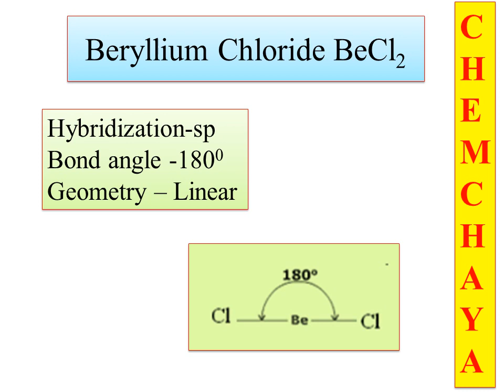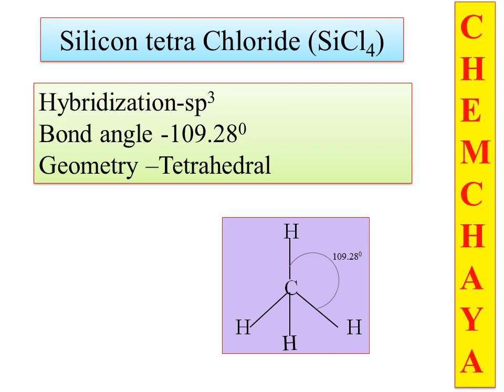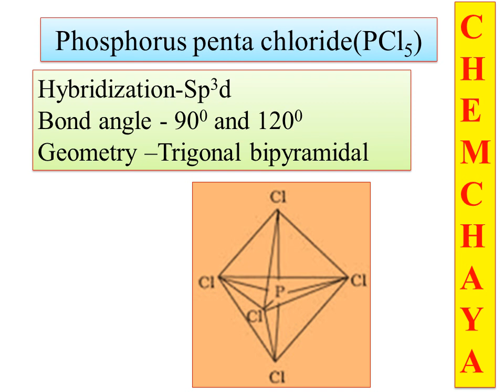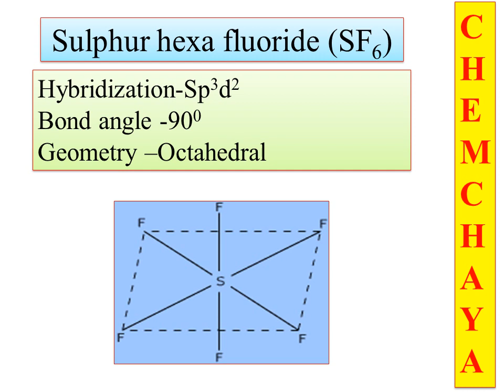BCU-NEP-IV SEM-DSC-04-Chemical bonding-Covalent bonding-Hybridization and Geometry of molecules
Chemical bonding-Covalent bonding-Hybridization and  Geometry  of molecules

VALENCE BOND THEORY(VBT)with examples